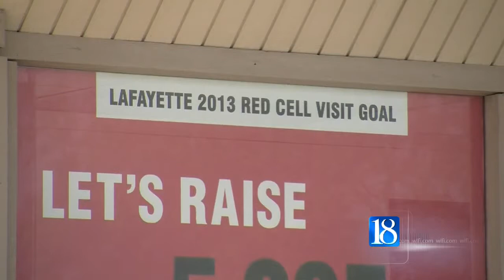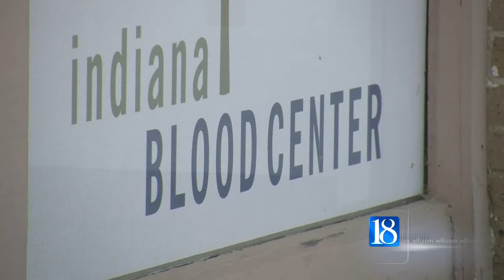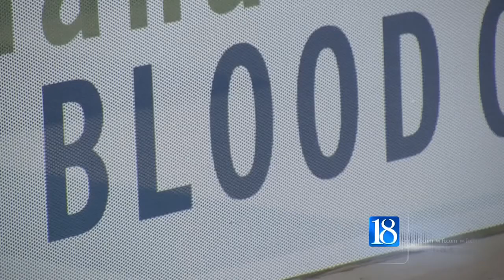Indiana Blood Center Stops Therapeutic Donations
The IBC announces it will stop therapeutic blood donations as of July, 1.